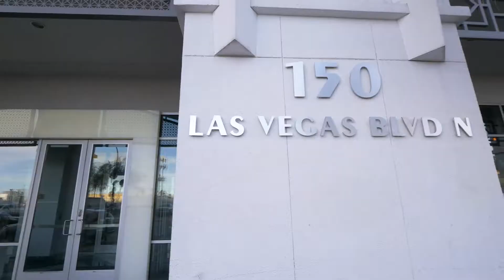The Ogden Las Vegas Downtown Strip Unit 1109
Please check out the website for more photos and video floorplan

Exclusively Listed By: Mei Loh-Becker
Broker Salesman, CIPS, CNE, CRS, GUILD
Realty One Group
BS.143696